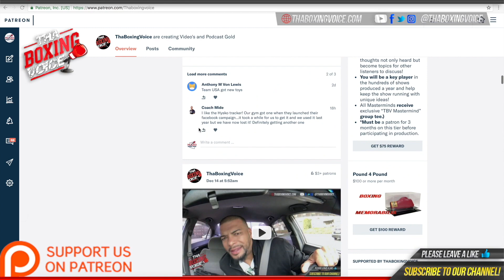🔥Andy Ruiz Jr, Explains Robot 🤖Emoji For Joshua, Reacts to Anthony Joshua New Slimmer Body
one Free Month of Dazn On TBV